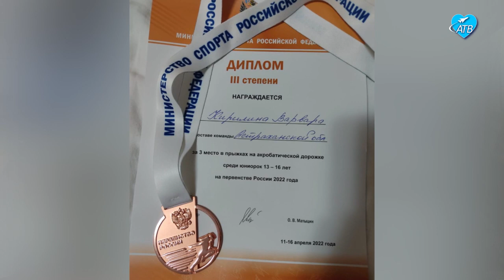Ахтубинка - бронзовый призёр (20.04.2022)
С 11 по 16 апреля в Краснодаре прошло первенство России по прыжкам на батуте и на акробатической дорожке среди юниоров. В соревнованиях приняли участие спортсмены из 30 регионов страны.  В состав сборной Астраханской области вошла воспитанница Ахтубинской ДЮСШ Варвара Кирилина. Она успешно выполнила свою программу, благодаря чему команда завоевала третье место.